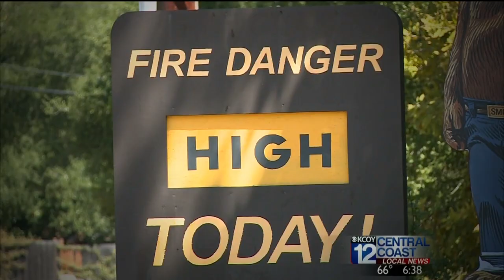KCOY 12 Morning Show Commerical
Tony Cabrera and Claire Anderson have your morning news, weather and traffic for Santa Maria, San Luis Obispo, and Santa Barbara every weekday morning from 5-7am.